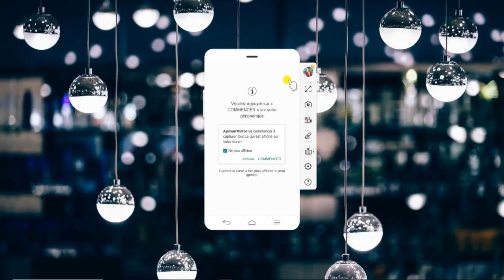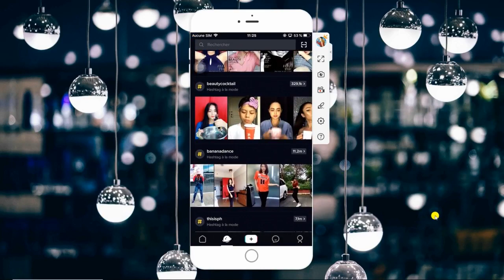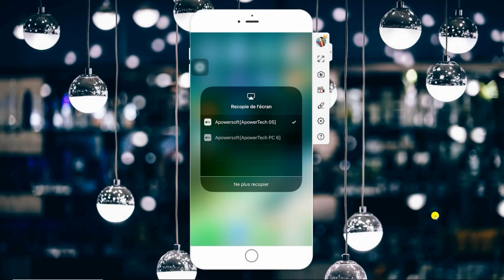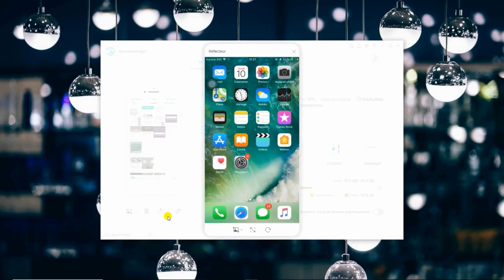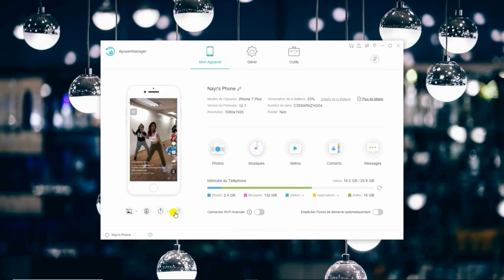Comment utiliser TikTok sur PC et Mac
Ce serait formidable si vous pouvez utiliser TikTok sur Window et Mac pour regarder les vidéos TikTok sur un écran plus grand. Vous pouvez regarder cette vidéo pour savoir comment procéder.